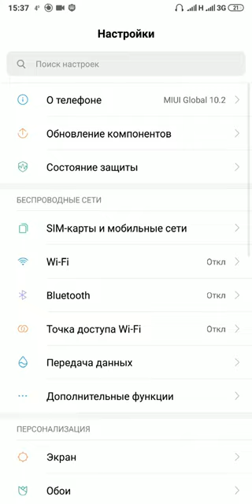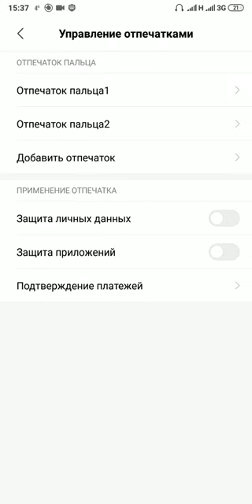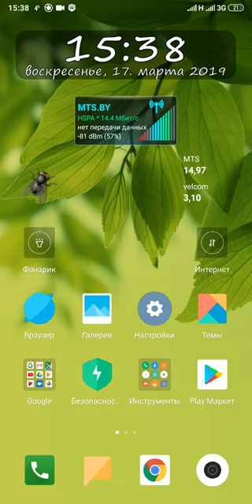Xiaomi проблема с сканером отпечатка пальца - причина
Сегодня я столкнулся с новой проблемой. Но, я её решил :)))))
Хааааа! )))) Туц туц туц ))) Сяоми такой косячный. капец просто.